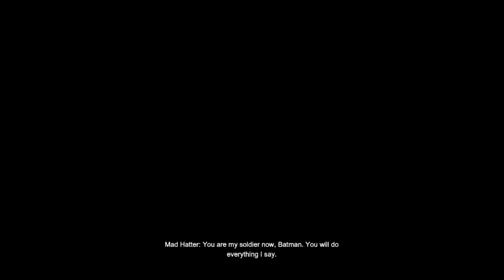Let's Play Batman Arkham City Part 11 Mad Hatter's Funland Surprise